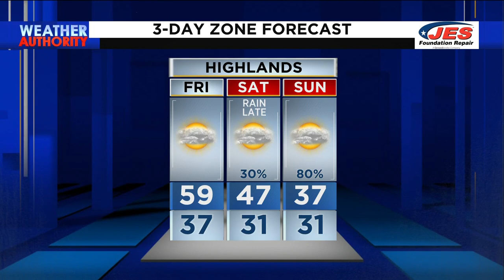11 p.m. Weather Forecast – Feb. 9, 2023 | Southwest, Central Virginia